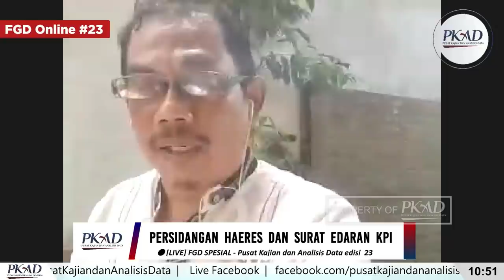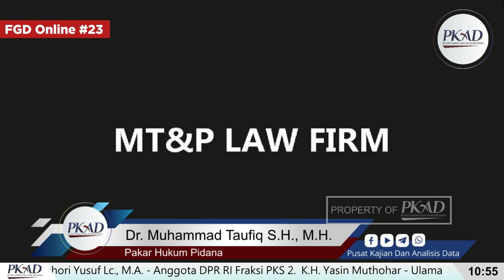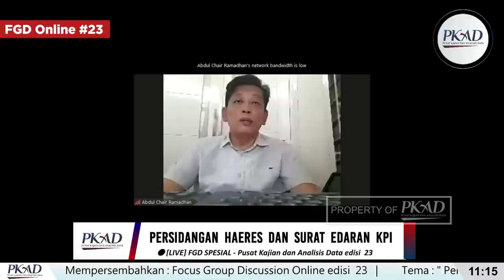All Pembicara ( Closing ) - PKAD - FGD #23 - Tema : Persidangan HAERES dan Surat Edaran KPI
Focus Grup Discussion edisi 23 ; Pusat Kajian dan Analisis Data (PKAD)

🗓️ Hari/Tanggal : Sabtu, 27 Maret 2021
⏰ Waktu : 08.00 sd 11.30 WIB
🎞️ Tema :Persidangan HAERES dan Surat Edaran KPI

🎙️ Keynote Speaker : Fajar Kurniawan - Analis Senior PKAD

📞 Pembicara :
1️⃣ K.H. Buchori Yusuf - F PKS
2️⃣ K.H. Yasin Munthohar - Ulama
3️⃣ Prof. Dr. Suteki S.H., M.Hum. - Pakar Hukum dan Masyarakat
4️⃣ Assoc. Prof. Dr. Abdul Chair Ramadhan S.H., M.H. - HRS Centre
5️⃣ Dr. Muhammad Taufiq S.H., M.H., - Pakar Hukum Pidana
6️⃣ Ahmad Khozinudin S.H. - Advokat, Aktivis Gerakan Islam

Passcode: HRSKPI21